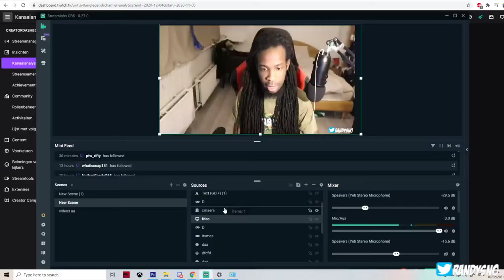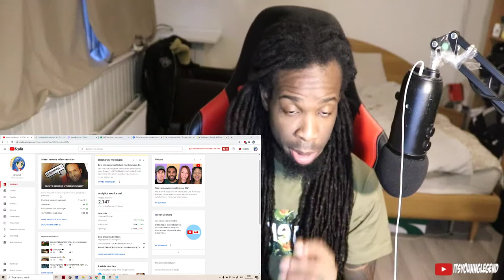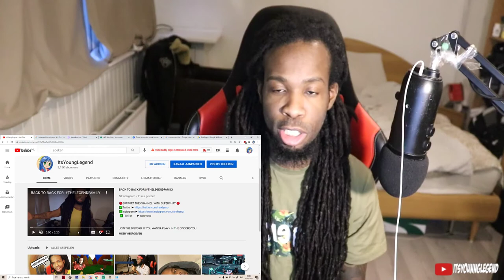How Much MONEY DID I Make With Streaming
✅Members!!! OF THE LEGEND FAMILY

✅WavyFRI
✅GAMERNOOB
✅Biggest Nightcore fan
✅JOSH
✅Warrioraxx
✅Phantom YTf
✅mark
✅kanchi3d
✅BOIBOI
✅AGENT
✅Blk Nite